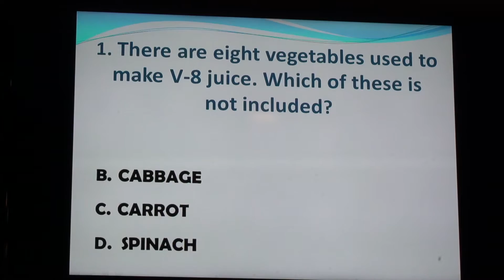Tremendous Trivia - Promotional Video